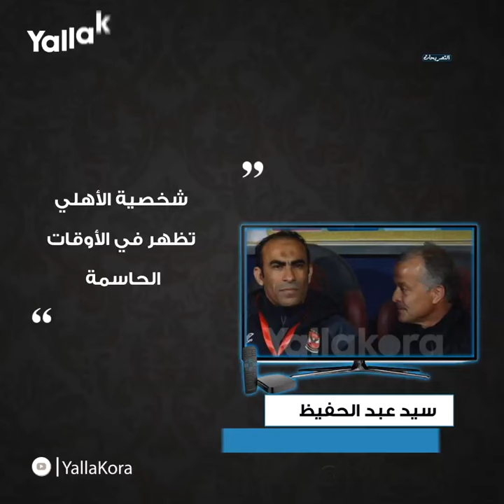"نستهدف التأهل من رادس".. ضمن أبرز تصريحات الخميس ٥ مارس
صنداونز لن يتعامل مع الحكم بأسلوب الأهلير الزمالك يستهدف الصعود إلى نصف النهائي من رادس " ضمن أبرز تصريحات الخميس 5 مارس
مونتاج: